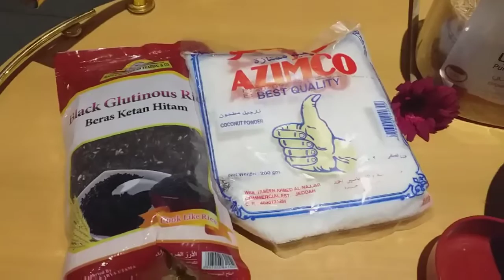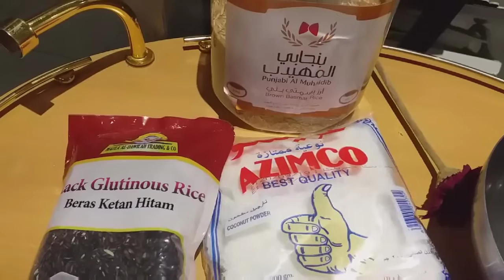RESEP CARA MEMASAK KETAN HITAM MUDAH DAN SIMPLE ala dapur arab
beras ketan hitam sama basmati coklat ini kita masak bareng rasanya paling enak banget, setelah matang kita taburin kelapa
ketan hitam
basmati coklat
air
garam
minyak